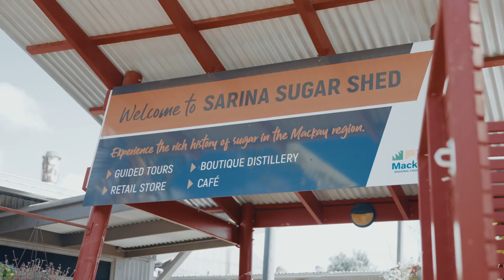38 Sarina Beach Road, Sarina - Ciara Higgins, Explore Property Mackay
If you've been envisioning the perfect home in a serene locale, your search ends here. Nestled in the sought-after suburb of Sarina, this exceptional 1012m2 allotment is primed for your dream home.

Sarina, renowned for its breathtaking scenery and pristine beaches, offers a tranquil ambiance ideal for families. Situated just south of Mackay, Sarina strikes the perfect balance between a bustling business center and untouched natural beauty.

Experience the tranquility of Sarina's lush landscapes, where sprawling acreages and a scenic mountain backdrop create an idyllic setting.

Immerse yourself in the abundance of waterways and nature reserves that Sarina is famous for. From prime fishing spots to unspoiled beaches like Sarina, Grasstree, and Salonika, nature lovers will find their haven here.

The location offers the convenience of urban living without sacrificing its small-town charm. Within minutes from your future home, discover a thriving business precinct boasting cafes, restaurants, Woolworths, a library, sporting facilities, and the Sarina Beach Shopping Centre.

Don't miss this opportunity to secure your slice of paradise in Sarina. Build the home you've always dreamed of in this welcoming community where every day feels like a holiday.